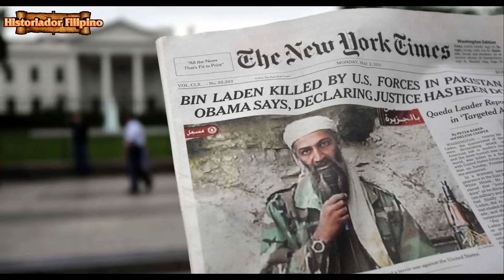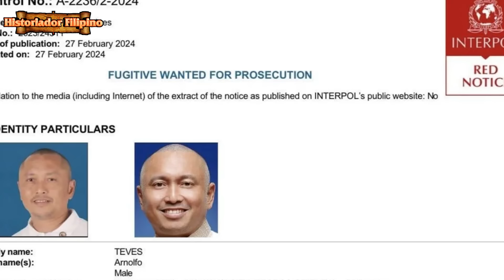TIMOR LESTE MUKHANG GUSTONG SAKANILA NALANG SI ARNIE TEVES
Historiador Filipino#Arnie Teves#NBI#Timor Leste - Dismayado ang Delegado ng NBI na pumunta ng Timor Leste dahil pinahirapan sila ng gobyerno kahit manlang sa pagkuha ng litrato ni Teves